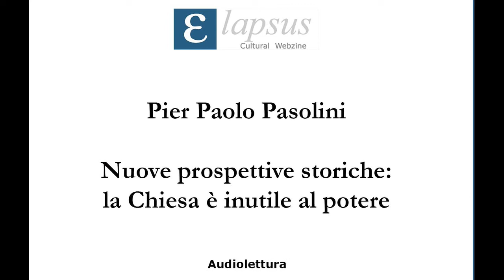Pier Paolo Pasolini - Nuove prospettive storiche: la Chiesa è inutile al potere